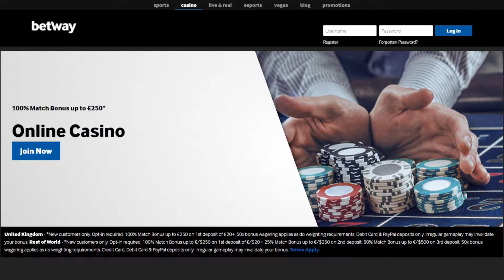Betway Online Casino Review - Betway Casino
Betway Online Casino Review - Betway Casino; Betway Casino Welcome Bonus, Features, Facts

Follow us;